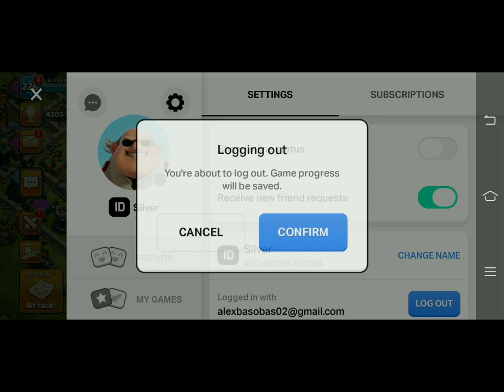TH 30 Gameplay